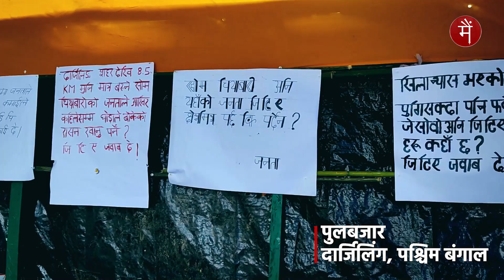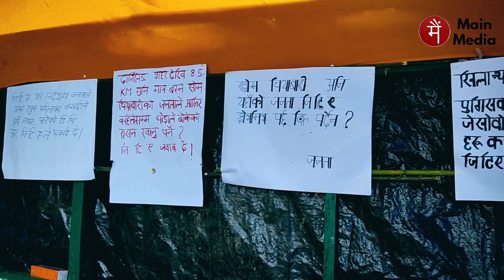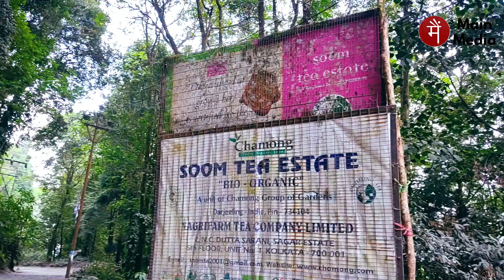दार्जिलिंग: गांवों की सड़क खस्ताहाल, दशकों से नहीं हुई मरम्मत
पश्चिम बंगाल के दार्जिलिंग जिला अंतर्गत सोम फाटक से बालुवास तक जाने वाली सड़क जर्जर हो चुकी है। यह 9 किलोमीटर लंबी मुख्य सड़क 10 से 12 गांवों की करीब साढे 5000 जनसंख्या के लिए आने-जाने का एकमात्र साधन है। स्थानीय लोगों के अनुसार, प्रधानमंत्री ग्रामीण सड़क योजना के तहत बनी इस सड़क की दशकों से मरम्मत नहीं कराई गई है। जिस कारण यहां से आने जाने वाले लोगों को भारी परेशानियों का सामना करना पड़ता है।

स्थानीय ग्रामीण रत्नमान राई की उम्र करीब 60 साल है, वह बताते हैं कि इन 60 सालों में इस सड़क का निर्माण केवल एक ही बार हुआ है। इनका मानना है कि अत्यधिक राजनीतिकरण के कारण क्षेत्र का विकास रुका हुआ है।

स्थानीय महिला निरूपा थापा को भी वह साल याद नहीं है जब इस सड़क की आखिरी बार मरम्मत की गई थी। निरूपा बताती हैं कि यहां आने जाने के लिए गाड़ी मिलने में काफी दिक्कत होती है। अगर किसी तरह मिल भी जाए तो रास्ता खराब होने की वजह से गाड़ी वाला दोगुनी कीमत पर बुकिंग करता है।

स्थानीय युवक सुबेन राई कहते हैं कि यहां से वोट लेकर जीतने वाले वाले प्रतिनिधि पहले तो खूब सारे वादे करते हैं, लेकिन जीतने के बाद कोई काम नहीं कराते हैं।

बता दें कि 11 दिसंबर 2020 को जीटीए गोरखालैंड क्षेत्रीय प्रशासन द्वारा इस सड़क का शिलान्यास किया गया था और 9 करोड़ 33 लाख रुपए की लागत से इस सड़क का पुनर्निर्माण होना था। लेकिन 2 साल बीत जाने के बाद भी अभी तक सड़क की मरम्मत नहीं की गई। इसी सड़क निर्माण की मांग को लेकर सोम चाय बागान में रहने वाले स्थानीय सामाजिक कार्यकर्ता भरत तमांग 15 दिसंबर से धरना पर बैठे हुए हैं।

भरत तमांग कहते हैं कि वह जीटीए के विरोध में इस धरने पर बैठे हैं क्योंकि 2017 से जीटीए हमसे झूठ बोलता आया है और हमें धरने पर बैठने पर मजबूर कर चुका है। भरत तमांग इस बात से निराश हैं कि उन्हें 21वीं सदी में भी एक सड़क के लिए धरने पर बैठना पड़ रहा है।

मैं मीडिया की स्वतंत्र पत्रकारिता का साथ दीजिए, मेंबर बनिए -